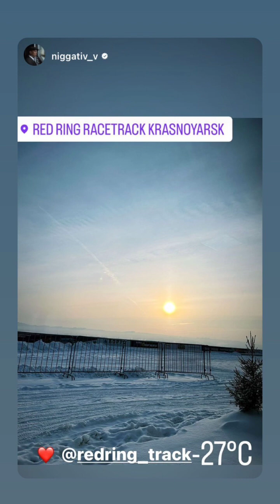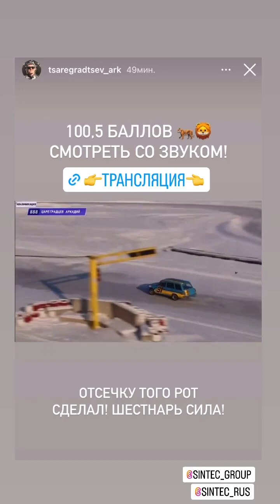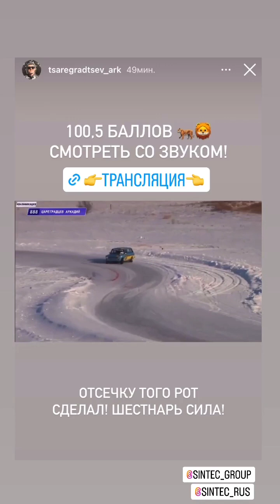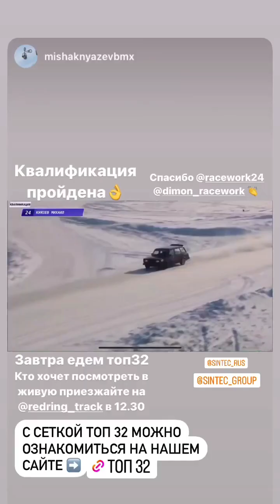4 этап Sintec Winter Drift Battle 2023. Красное Кольцо (Instagram stories от 11.02.23)